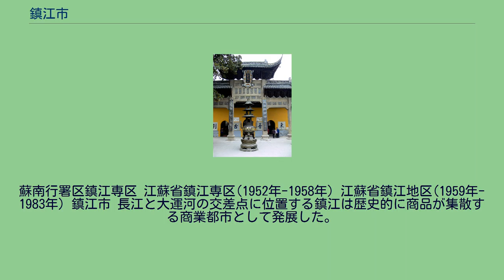鎮江市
鎮江市（ちんこうし）は中華人民共和国江蘇省に位置する地級市。
古くから商業都市として発達した国家歴史文化名城である。
江蘇省西南部、長江（揚子江）下流南岸に位置し、長江と大運河とが交差する地点にある。
西は南京、北は揚州、東は常州、南は金壜と接する。
南京～上海を結ぶ鉄道（京滬線・鎮江駅）も通るが、北の揚州との間には川幅の広い長江(揚子江)が横たわっているため、フェリーでの渡岸か南京経由での移動が必要であったが、2005年に潤揚長江公路大橋が開通し、揚州までは30分程度の道のりとなった。
かつては京口、丹徒などと呼ばれ、三国時代には呉の孫権が一時、京口に都を置いた。
鎮江市は3市轄区・3県級市を管轄する。
蘇南行署区鎮江専区 江蘇省鎮江専区(1952年-1958年) 江蘇省鎮江地区(1959年-1983年) 鎮江市 長江と大運河の交差点に位置する鎮江は歴史的に商品が集散する商業都市として発展した。
市内には省級経済技術開発区も設置され、2016年の国内生産総額（GDP）は対前年比14.1%増の3833.34億人民元、 一人当たり生産増額は120694元（約18476米ドル）、対外輸出額は103.16億米ドルであった。